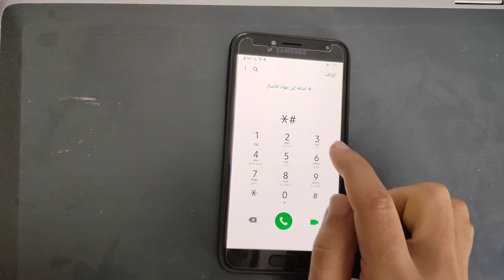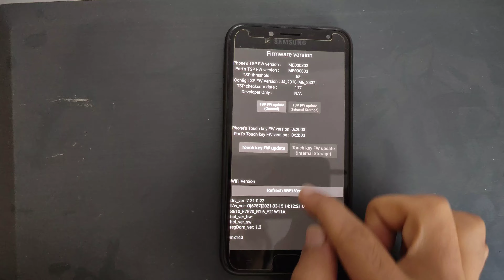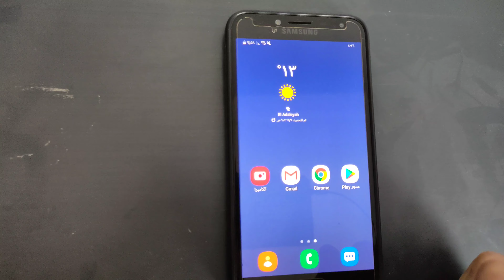كود قوي لتقوية شبكة الإنترنت و الواي فاي وجعل الانترنت مثل الصاروخ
اكتشفنا كود سري لتقوية الواي فاي وجعلة سريع وقوي جدا يحل لك جميع المشاكل التي تواجه الواي فاي لديك